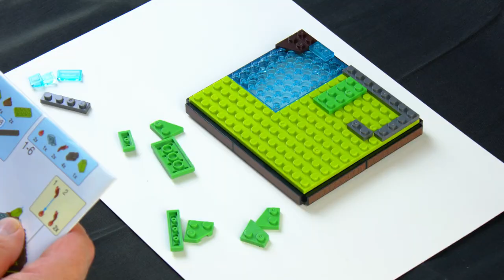Crafting History: Chronicles the Assembly of Xingbao Cai Lun - The Inventor of Paper Model in 4K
Join us in a detailed assembly of the Xingbao Cai Lun model, the inventor of paper, with the DJI Osmo Action. Dive into the historical journey of crafting the model set from the China Hall of Fame series, all in detailed 4K. DJI OsmoAction Xingbao CaiLun PaperInventor ModelAssembly ChinaHallofFame 4KDetail HistoricalModel CraftingHistory"

Timestamps:

00:00 - Intro
00:15 - Unveiling the Xingbao Cai Lun Set
01:00 - Beginning of the Assembly
02:00 - Progressing Through the Build
03:00 - Showcasing Detailed Parts
04:00 - Assembling Intricate Pieces
05:00 - Finalizing the Build
06:00 - Displaying the Completed Model
07:00 - Outro

Call to Action:
"🔧 Immerse yourself in the historical assembly of the Xingbao Cai Lun model with us! 🎥 Experience the detailed capture of the DJI Osmo Action and explore the intricate world of Xingbao models! 🌟 Check out the links below for exciting offers on DJI products and more! 🎵 Enjoy the music? 📜 Your support helps us build more and explore further